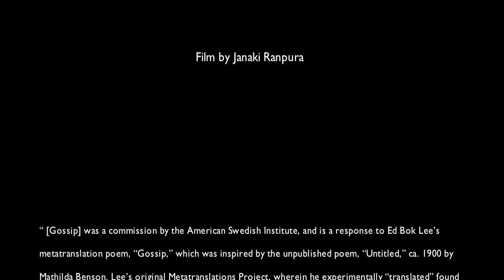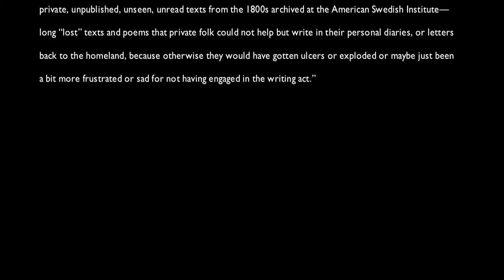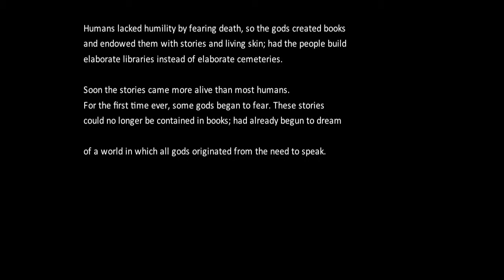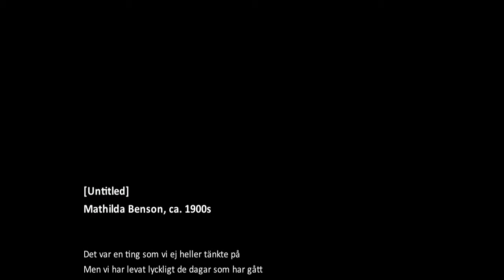"Gossip by Janaki Ranpura, poem by Ed Bok Lee [2014]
"Gossip" was a commission by the American Swedish Institute, and is a response to Ed Bok Lee's metatranslation derived from the unpublished poem, "Sommarmorgon" by Mathilda Benson (ca. 1900s).